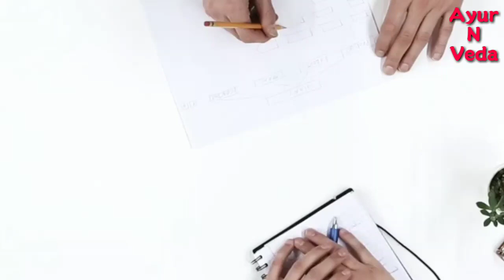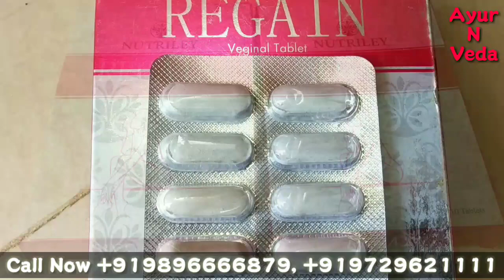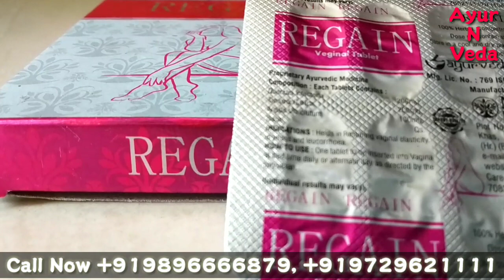Regain Tablet Review Benefits Uses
Regain Tablet Review Benefits Uses in Hindi